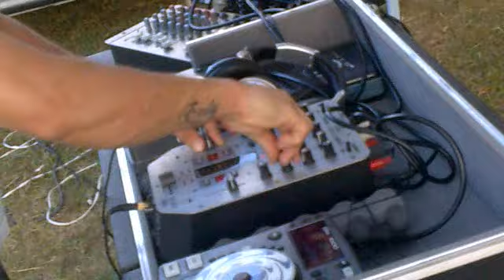dj jams mega fest r2 teste na saveiro sapão.mp4